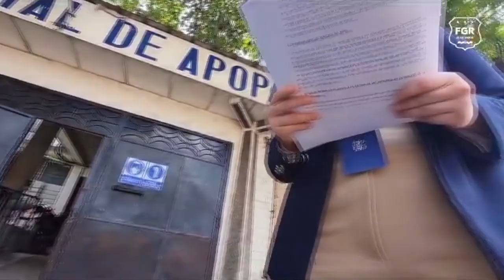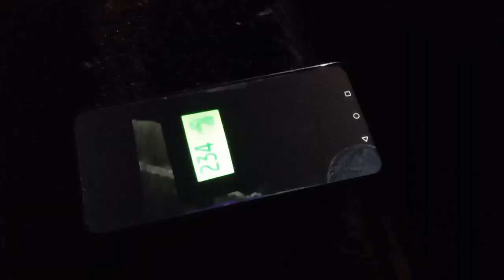Noticiero LPG 18 de agosto: Policía acusado de extorsión a víctima para no capturarla seguirá preso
La víctima dio aviso a las autoridades y el agente fue capturado el pasado 2 de agosto, en La Libertad.